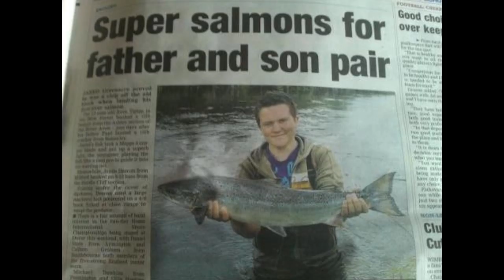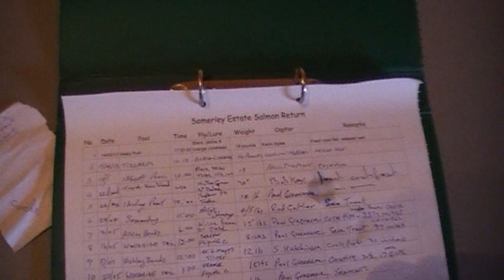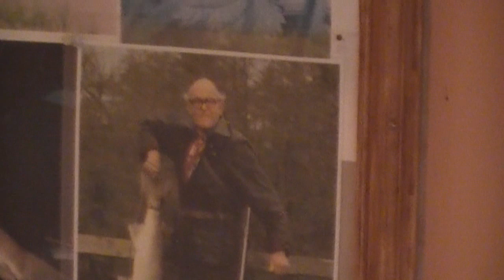Atlantic Salmon Caught at Woodside, Hampshire Avon on a orange flying C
Paul meets up with his good friend Stephen Hutchinson at a classic Somerley Salmon Pool known as "Woodside" on the middle reaches of the Hampshire Avon. Having landed a sea trout of 8lb's just 4 days earlier from the same pool, he thinks he has a chance of another fish. This time he presents on the dangle his new orange flying "C".  Just 5 mins after loosing a fish he makes contact with a bright and deep bellied Avon Springer of approximately 15lb's. He shares some useful tips, and discloses his newly discovered taking spot. He takes you through 8 classic pools on the estate and gets up close to some avon valley wildlife - including a brood of goosander with their mother, newly hatched Canadian goslings and a bird of prey perched up on one of the power cables near the pool.